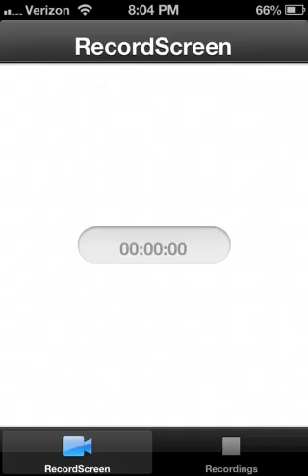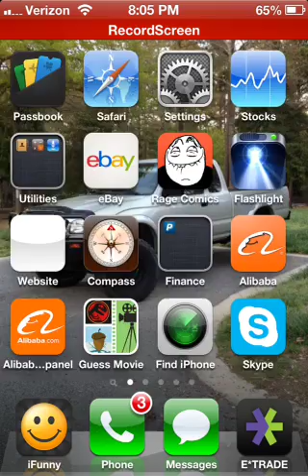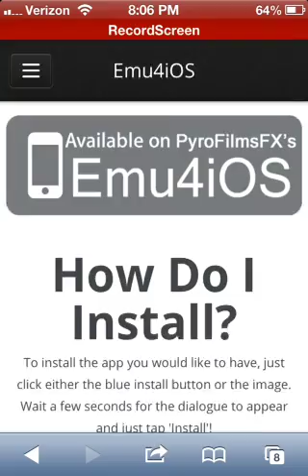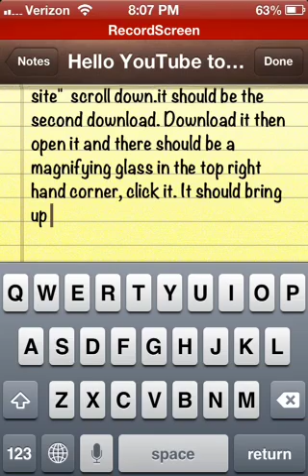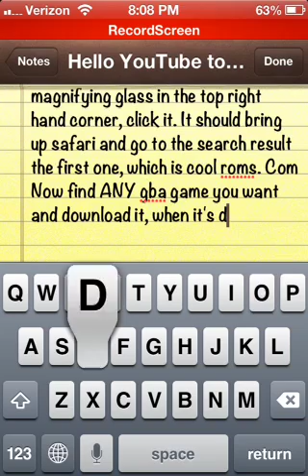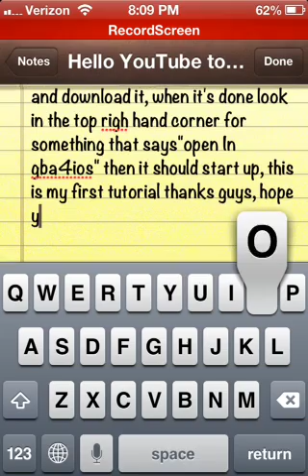How to get gba emulators for free WITHOUT JAILBREAK!!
This is a tutorial on how to get emulators for free without jailbreaking your iOS device, I love this and personally use it for pokemon emerald lol, it's fun also like and subscribe!